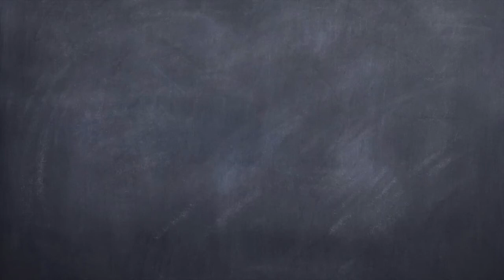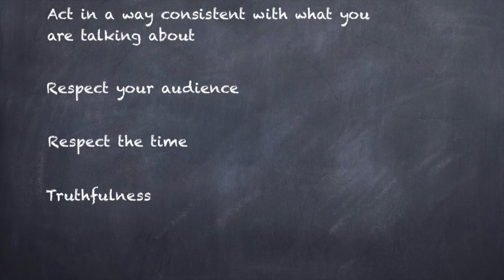Ethical Public Speaking